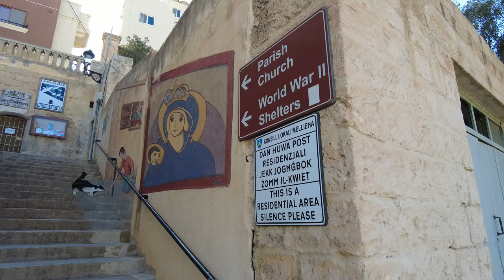Mellieha Malta 🇲🇹 I 4K Walking Tour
Malta, a country island in the central Mediterranean between Sicily and the North African coast. Consisting of two other islands which are also know for its crystal clear waters Comino and Gozo. Malta is the gateway to Europe and also a hub for Language studies.

Mellieha is a village in the Northern part of Malta. It has a population of 10,087 as of March 2014.

In this video we will take a stroll around Melliha Parish Church.

* Very quiet.
* Windy.
* Lot's of cafes.
* A lot of buses passing by.

Malta is the 4th country I lived in!

☆Usefull Link☆
About Mellieha:

Glossary:
0:00 Starting Point
0:01 Bus Ride
1:01 Adenau Bus Station
1:34 Jurassic World Dominion Status
2:56 Stairs Photo Spot
3:05 Gate
3:30 Courtyard
6:54 Statue of Carm Lino Spiteri
7:35 Mellieha Parish Church
8:10 Overlooking View
9:34 End

* The information in our videos and descriptions may not be accurate. We are not responsible or liable for any damages, loses or expenses you may suffer or incur.